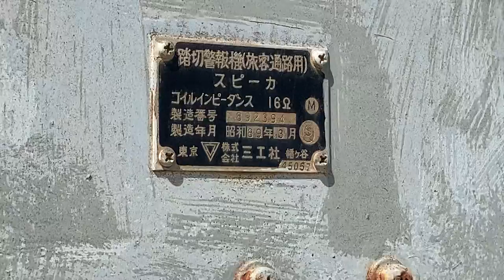長野電鉄 小布施駅 踏切警報機 三工社